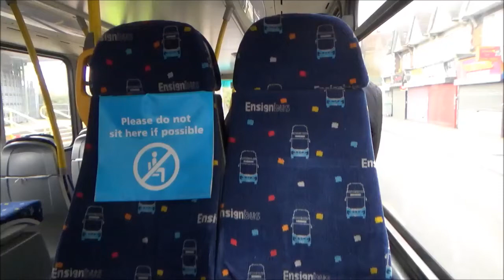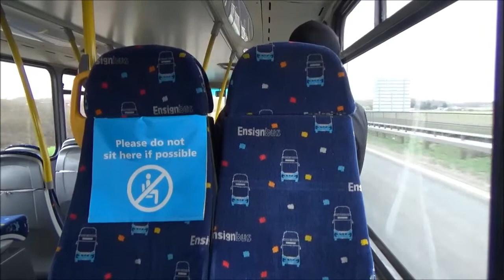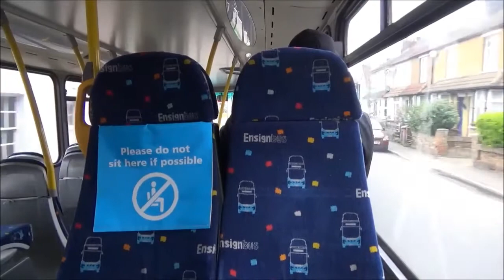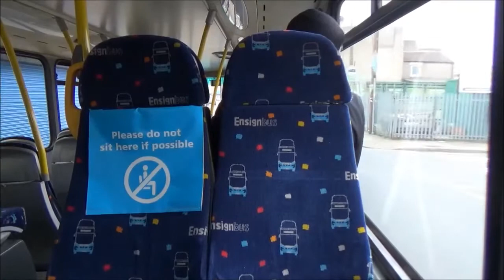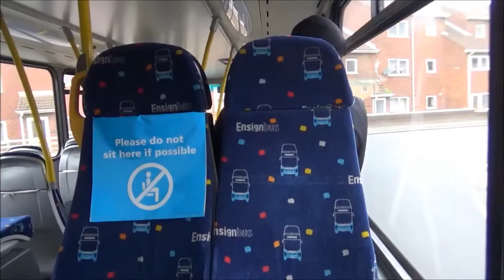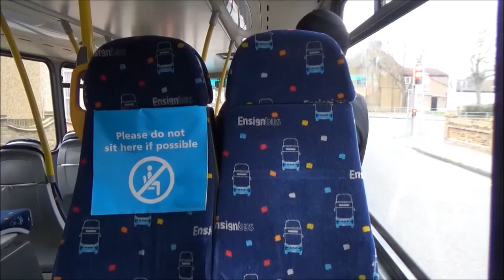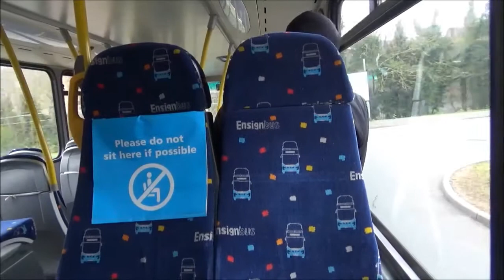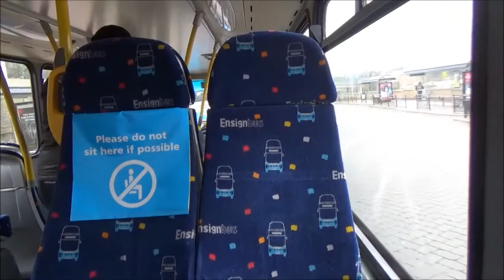Rail Rep: Ensignbus: 121 (PL08YLZ) Volvo B9TL/ East Lancs Olympus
Just a small video today, which sees a quadruple-medly of Ensignbus vehicles operating on c2c rail replacement.

Today's video offering sees 121 have a run. PL08YLZ was one of two East Lancashire bodied examples brand new to Sanders Coaches, an indepedant company based in Holt near the North Norfolk coast. The bus then passed to Ensignbus in 2011 and has been in operation ever since, including an interior upholstery refurbishment.

The bus is a Volvo B9TL powered by a Volvo D9B engine coupled to a ZF Ecomat gearbox, and is operating on c2c rail replacement between Tilbury Town Station & Grays Bus Station. Enjoy!